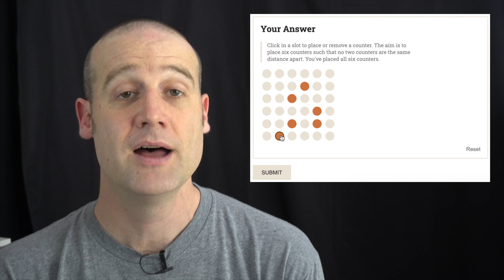MPMP: Unique Distancing Problem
Submit your solution to the Unique Distancing Problem now! You have one week.

All the details for Matt Parker's Maths Puzzles can be found on the Think Maths website.

Thanks as always to Deanna Judd and Oliver Dunk for their help running MPMP.

CORRECTIONS
- None yet, let me know if you spot any mistakes!